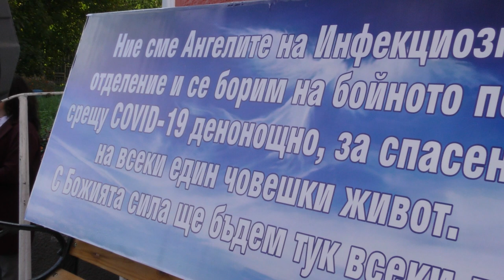Проф. д-р Лилия Пекова - Клиника по инфекциозни болести – Стара Загора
Проф. д-р Лилия Пекова - Клиника по инфекциозни болести при УМБАЛ „Проф. д-р Стоян Киркович“ – Стара Загора

В знак на признателност и благодарност към всички, застанали на първа линия в борбата срещу COVID-19, Народно читалище „Родина-1860“ и фирма „АВ Акустик“ отправиха поздрав към екипа на Клиника по инфекциозни болести при УМБАЛ „Проф. д-р Стоян Киркович“ – Стара Загора. Оперното дуо Addict - Нели Петкова и Теодор Петков, заредиха емоционално всички присъстващите медици и пациентите, които слушаха техните брилянтни изпълнения от своите стаи.

„Ние, медиците, сме тук. Години наред гледахме как студентите, завършващи медицина и специалност „Медицинска сестра“, си вземат дипломите и тръгват от терминал 2 към икономически стабилните европейски държави, където получават добър статут, хубава заплата и признание. Те са далече, а ние имаме нужда от тях тук и сега“ – заяви ръководителят на Клиниката по инфекциозни болести проф. д-р Лилия Пекова. Тя добави, че във времена, в които материалните блага са се възкачили в топ листата на духовните ценности и няма друго за какво да се хванем, трябва медиците да си протегнат ръка и да бъдат заедно в този изключително труден момент.

„Инфекционистите сме малко и отправям апел към лекари от други специалности и медицински сестри да дойдат и да ни помогнат. Заедно можем много! Да не се страхуват от COVID-19, защото той е навсякъде, не само зад стените на Клиниката. Отправям апел и към студентите от Факултета по хуманна медицина, медицински сестри, лекарски асистенти – много са ни ценни доброволците, които имаме, но се нуждаем от още! Ние ще им дадем от своя опит, кален в годините и от натрупаните знания. Ще разберат какво означава да си лекар и медицинска сестра на първа линия в борбата среща коронавируса – тогава, когато виждаш надеждата в очите на умиращия, когато протягаш ръка, за да му помогнеш и да го издърпаш през онзи невидим мост в света на живите“ – каза още проф. д-р Пекова.

„Тук съм, за да се поклоня на лекарите, на медицинските сестри, на доброволците, на всички, които сте тук и се грижите за хората в нужда. Благодарим ви и се надявам, че ще има още много други като вас, за които ще има значение дали някой се нуждае от неговата помощ. Такива, за които ще има значение точно в този момент да са в Стара Загора. И ако има една дума, която би могла да се определи като оръжие срещу COVID-19 и срещу всички злини, през които преминава човечеството, тя е „заедно“. Това каза на екипа на Клиниката по инфекциозни болести областният управител на Стара Загора Гергана Микова.

С думите „скъпи ангели на спасението“, заместник-кметът Иванка Сотирова се обърна към присъстващите медици. „Уважаеми представители на Хипократовата клетва, някои все още не са я положили, на с вашите действия вие правите още по-значима и напомняте на онези, които бяха забравили, че са я давали. Нека да ви има, бъдете здрави!“ – каза още Иванка Сотирова.

Своята искрена благодарност към екипа на Клиниката по инфекциозни болести отправиха още ректорът на Тракийския университет доц. д-р Добри Ярков и деканът на Факултета по хуманна медицина доц. д-р Юлиан Ананиев.

Сред гостите на инициативата „Заедно“ бяха още заместник-кметът Красимира Чахова, заместник-областният управител Петя Чакърова, директорът на Регионалната здравна инспекция д-р Станимир Станков и изпълнителният директор на УМБАЛ „Проф. д-р Стоян Киркович“ проф. д-р Йовчо Йовчев.